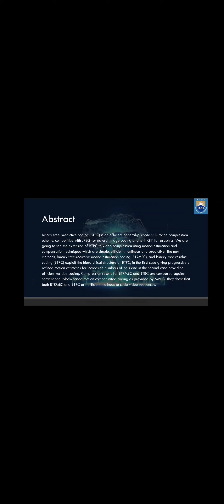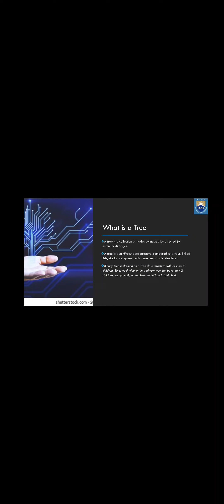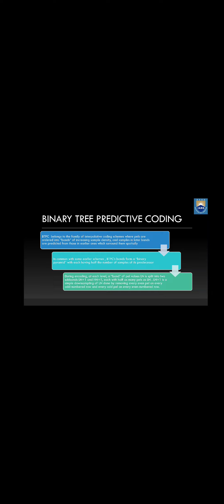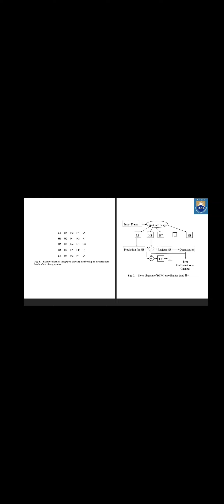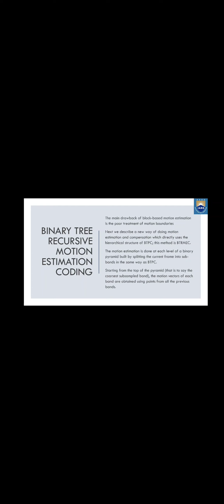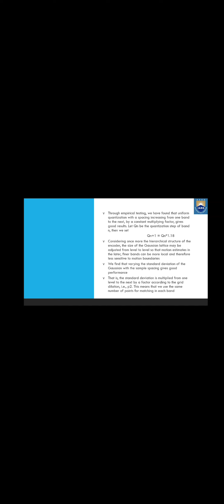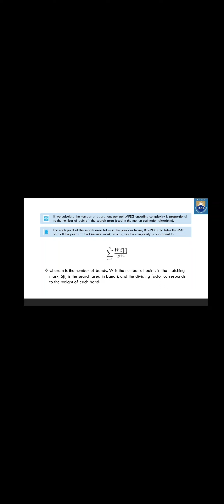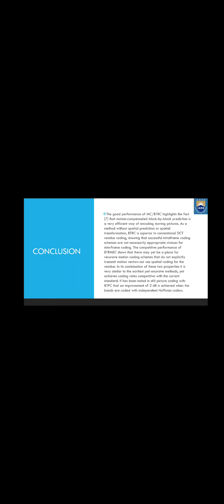Video compression with binary tree Recursive motion estimation and binary tree residue motion